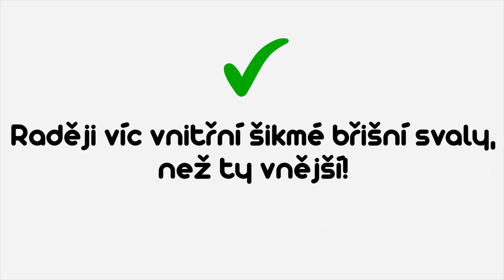Šikmá zkracovačka - nejčastější chyba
Velmi častý cvik při posilování břišních svalů je tzv. šikmá zkracovačka. Při ní se ovšem jako hlavní zapojují vnější šikmé břišní svaly, které jsou často z dnešního způsobu života spíše přetížené. Proto ve videu doporučujeme jinou variantu pro procvičení šikmých břišních svalů - takovou, kdy spíše zapojíte právě vnitřní šikmé břišní svaly, které jsou více spojené s hlubokými stabilizačními svaly. Zároveň mají tendenci zužovat pas, namísto těch vnějších, které ho mohou naopak i rozšířit.

Vyzkoušejte si zacvičit z pohodlí domova podle našich předtočených lekcí s různou tématikou!